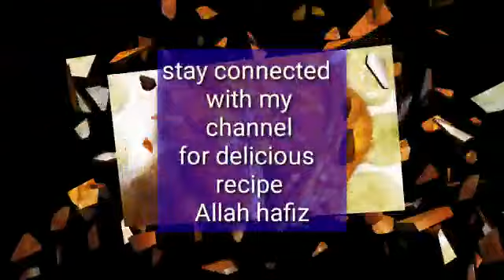Ramadan special Lahori charga without oven no oven no worry رمضان سپیشل لاہوری چرغہ بناے دیگچی میں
Khatimethi chatni

Green chilli spaicy